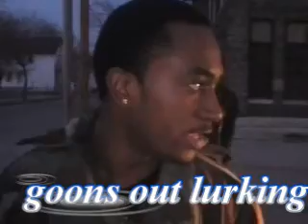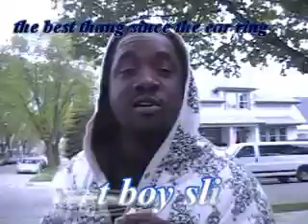ruffcopyeps9 part 1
it was my late uncle's b day may 18th remember that dat check out the show n see what went down in the mil